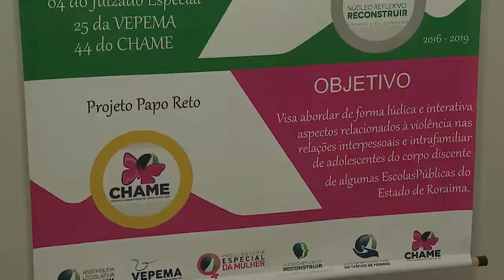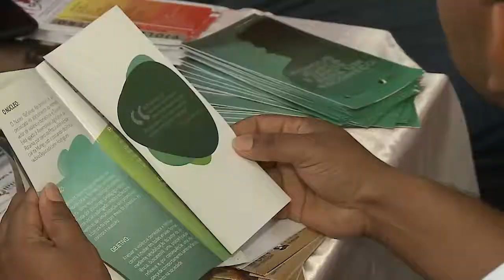ASSEMBLEIA LEGISLATIVA EXPÕE TRABALHOS DE PROJETOS SOCIAIS EM FEIRA DO TJRR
O Tribunal de Justiça organizou uma feira para expor os projetos apoiados pela instituição. Três deles são iniciativas da Assembleia Legislativa de Roraima.